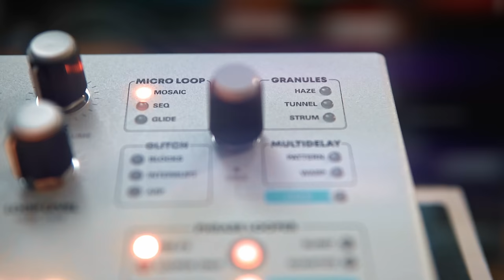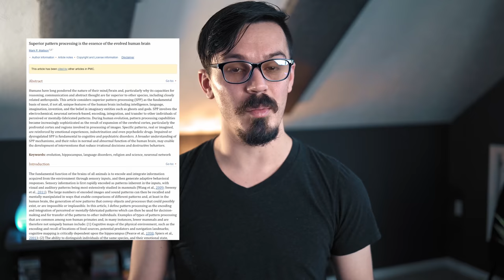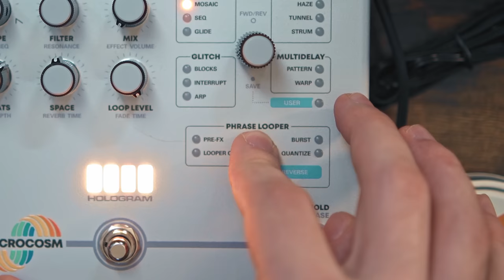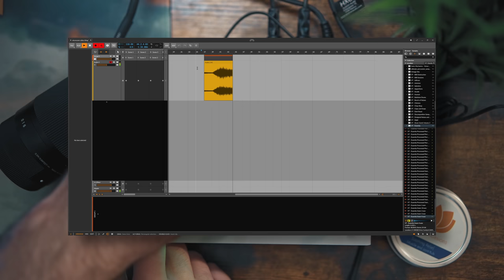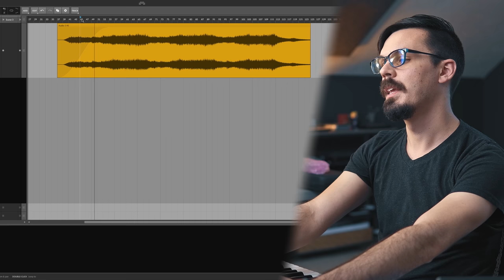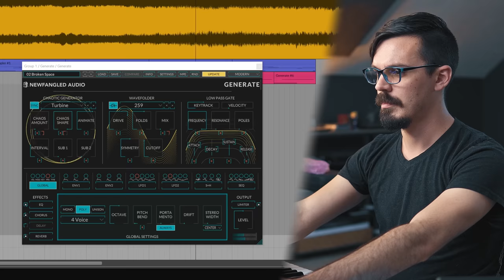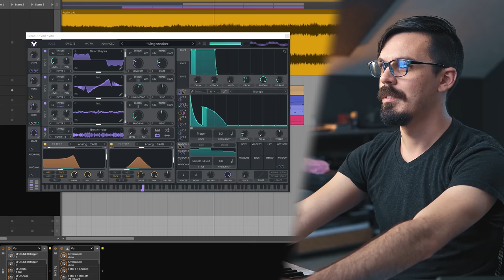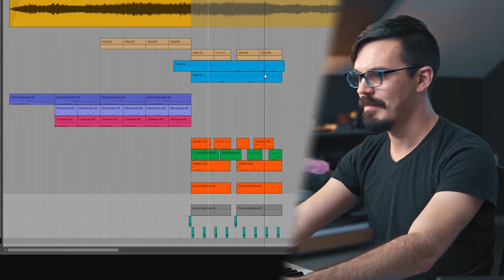Writer's Block Sucks (But You Can Fix It Pretty Easy) 📝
Howdy! Today we're going to explore one of my favorite cures for writer's block: using the power of your brain on abstract nothingness.

▼▼▼TIMESTAMPZ:▼▼▼
0:00 Howdy
1:18 Disclosure / The Microcosm
1:51 Meet Your Noodle
3:01 What Does This Have To Do With Music?
4:25 Top Down / Bottom Up Processing
5:06 The Philosophy Of Idealism
5:43 Meet The Microcosm
6:42 Creating A Texture / Drone
9:52 Making A Track
12:47 The Final Result
15:08 Closing Thoughts

Stay classy!